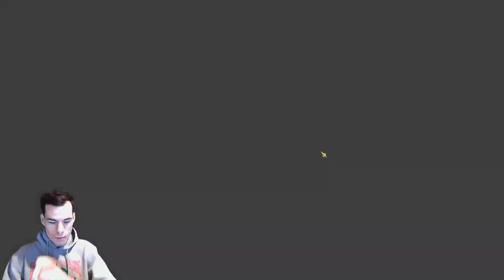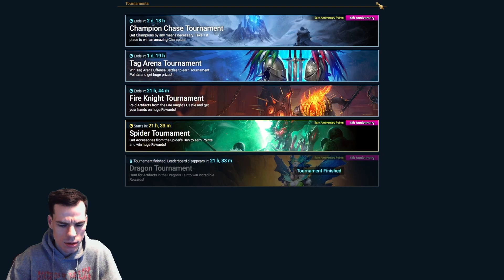Day in the Life: Raid Shadow Legends Part 12